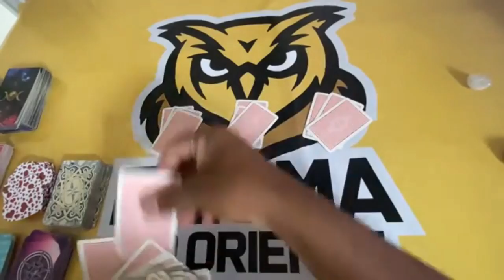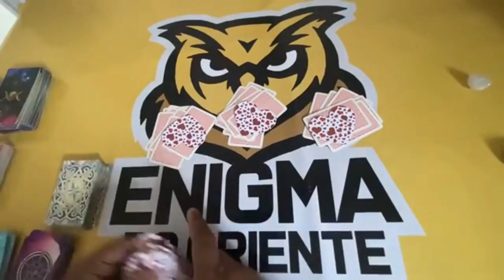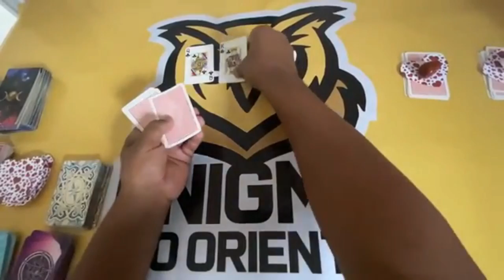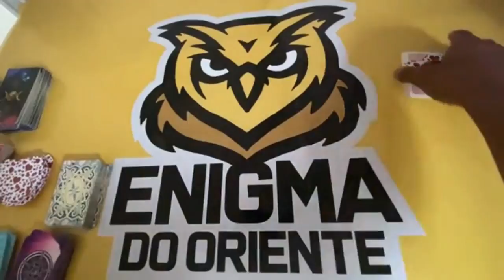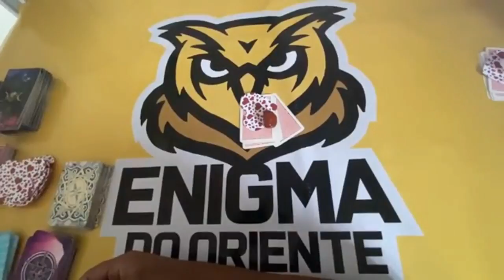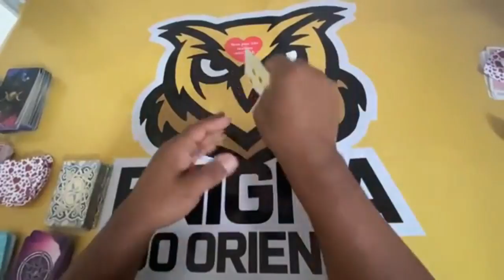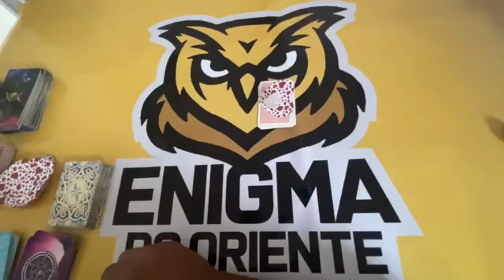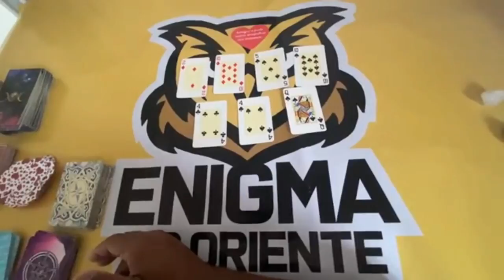ELE HOJE EM RELAÇÃO A VOCÊ! !!💘 [ Tarot Responde ] Tarô [Tarô ] Tarot